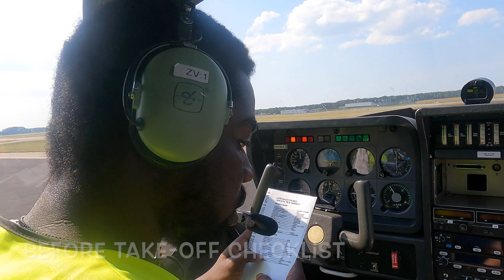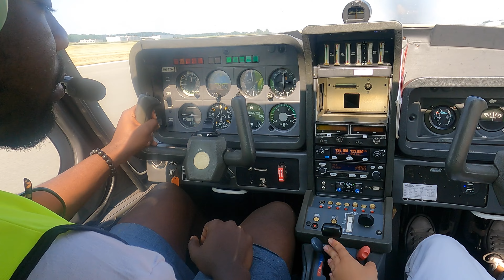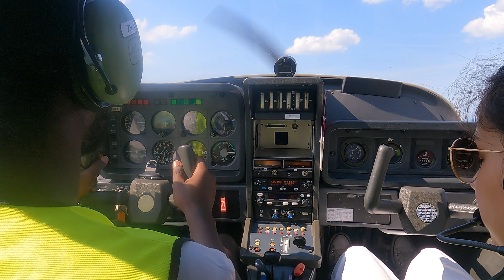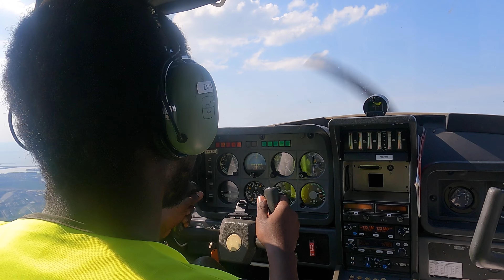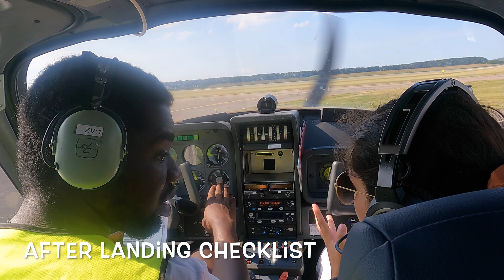My Discovery Flight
Come and fly with me on my first real flight ever.

Stream and Download the background Music